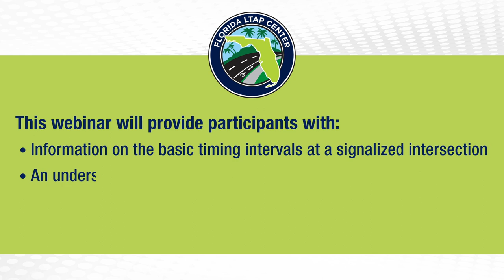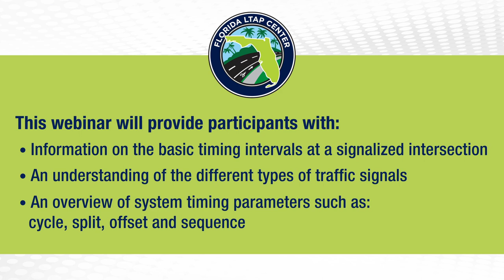Florida LTAP Webinar: The Basics of Traffic Signal Timing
This training is designed to enable the participants to obtain a basic understanding of the fundamental concepts for traffic signal timing and coordination of signalized intersections. This will include isolated intersections and those that are in a coordinated signal system.

Outcomes
• Understanding of basic timing parameters
• Understanding of isolated or free operation vs. coordinated operation
• Understanding of coordination timing parameters (Cycle, Offset, Split, Sequence)
• Identify the different types of traffic control signals and their operating characteristics
• Learn Leading Pedestrian Interval (LPI) and how to successfully implement LPIs to improve pedestrian safety at signalized intersections

Instructors
Peter J. Yauch, P.E., PTOE, RSP2i
John A. Albeck, P.E., PTOE